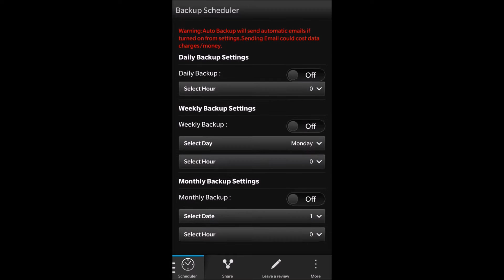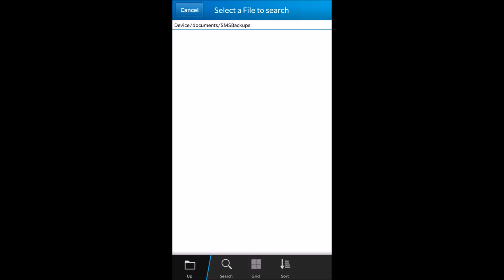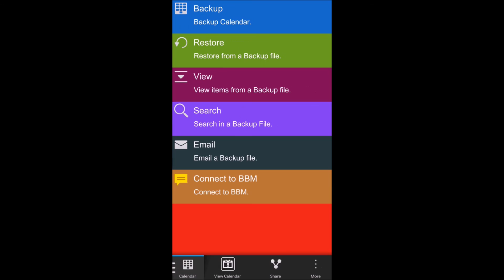Ultimate Backup for BlackBerry 10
** Built for BlackBerry. The signature BlackBerry 10 experience. **  Backup SMS,Contacts and Calendar to SD Card, Dropbox, Box or Email and Restore them easily ! SMS & Contact Backup and Restore can backup and restore the SMS,Contact and Calendar.It can also send an email to you with the  backup file as attachment automatically.If you specify Dropbox or Box, the backups will be automatically taken on them. Not only this, it also includes a Scheduler which can automatically Backup the SMS, Contacts and Calendar items at the specified time and send you the email with the Backup files as attachments.If Dropbox or Box is specified for backup, the backup will be automatically taken on them by the inbuilt scheduler.Using this robust method, the SMS,Contacts and Calendar items will always be secure.It supports various other functionalities like viewing SMS/Contacts/Calendar from the backup file,Searching any SMS/Contacts/Calendar Events in the Backup files and replying to the SMS of a Backup file from within the application itself.Not only this, it also imports and exports the SMS in XML format.Using this XML the SMS can be restored to any smartphone device or could be restored from other device as well.

Below are the features :

a) Backup SMS,Contact and Calendar to SD card, Dropbox, Box or Phone and Restore easily.
c) Delete all SMS/Contact/Calendar Events from Device in a single click.This could be useful if a clean restore is required to be done.
d) Search SMS/Contact/Calendar in any of the Backup Files.The results are displayed in a list. Also, the reply could be done to the SMS from the application itself.For contacts, the calls can be made on the numbers that are displayed.
e) View all SMS/Contact/Calendar from any of the Backup files.
f) Support for Multiple Email accounts.Now you can select that from which email account the email should be sent.
g) Export SMS in XML,CSV and HTML format.Using XML file, the SMS can be restored to any smartphone device easily.
h) Import SMS from XML.Using this feature, the SMS can be restored from any XML file that is generated from an external device.
 i) Backup Contacts in VCF,CSV,CBKP and HTML file format.VCF format file could be used to restore the contacts to any other mobile also.
 j) Backup Calendar in VCS,CSV and HTML file format.Using VCS format, all calendar events could be imported to MS Outlook at once.
 k) Export selected contacts to the VCF format.
 l) SMS/Contact/Calendar backup in HTML format.You can now preview the SMS/Contact/Calendar in the web browser like Internet Explorer,Chrome,Safari etc.
m) SMS/Contact/Calendar backup in CSV format.Now you can preview the SMS/Contact/Calendar Backup file in MS Excel also using the CSV format file.
 n) For SMS, the email sent will contain the sbkp file,XML file,HTML File and CSV file of the backup.
o) For Contacts,the email sent will contain the VCF file,cbkp file,HTML File and CSV file of the backup.
p) For Calendar,the email sent will contain the VCS file,HTML File and CSV file of the backup.

**It includes a powerful scheduler.Daily,weekly and Monthly backup could be scheduled.If "Auto Send Email" option is turned on,the Backup of Contacts and SMS will be done automatically and Email will be sent along with the latest  backup file to the specified email address.There is no need to press even a single button ! Everything will be automated.

***There are various types of notifications supported.These include Vibrations,LED Notifications and Music Notifications.  Note : a) For automated email backups,please turn on the option "Auto Send Email" from Settings.Also,please specify an email address to which the email will be sent with the backup file. b) The settings and Help page could be accessed by Swiping down from the top bezel of the phone.